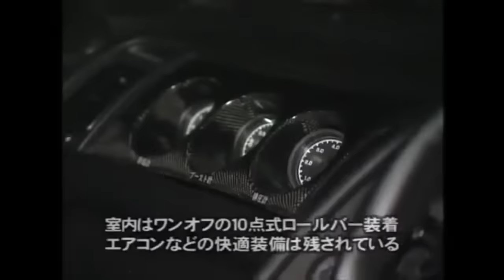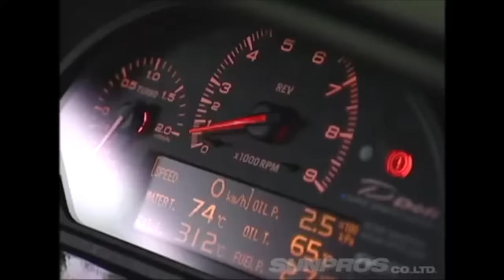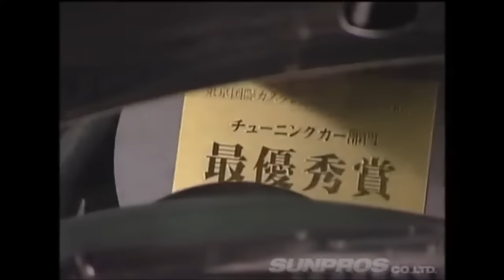★BEST Street Racing x Trance Mix ! [ 34min ]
Best OF ( illegal ) High Speed street racing clips and montage from real C1, Wangan bayshore expressway races, video option and Chibakun street footage mixed with some of my fav Jtrance/ DnB/ Groovy mp3 music tracks.

日本  高速 の 非合法 ピーブイ

★BEST JP High Speed Street Racing Clips x Trance mix ★

PLEASE...
***Do not attempt this style of driving***

Street Racing & high speed driving compilation

music file list: *will be updated
o